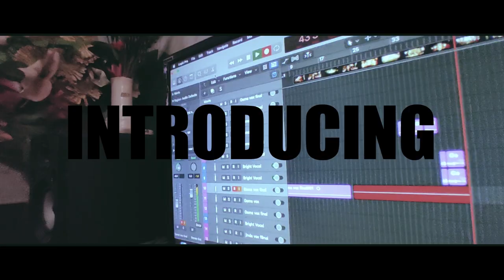Pirone || Audio Teaser || Gems Chongtham || Jinda Yumlembam || Keli Milan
K_STUDIO Production

Pirone_ Audio Making Video.

An Official Audio Song Will Be Dropping Soon.

Singer : Jinda Yumlembam Feat. Gems Chongtham

Lyrics : Narjeet Sharma